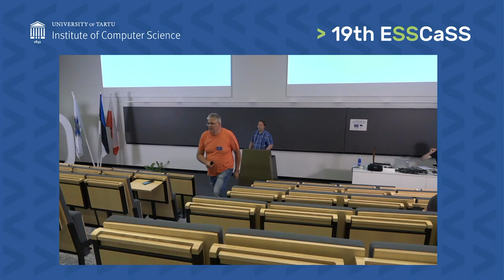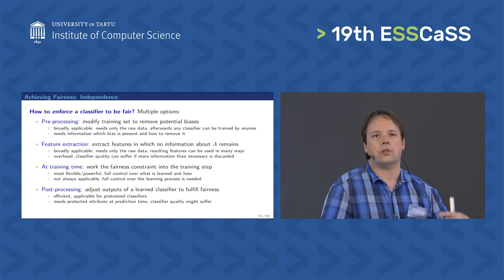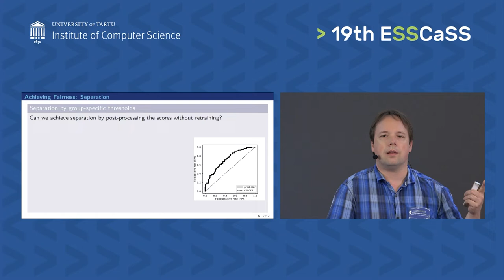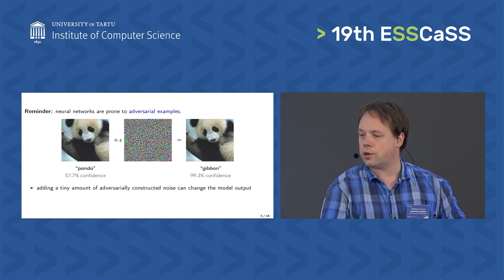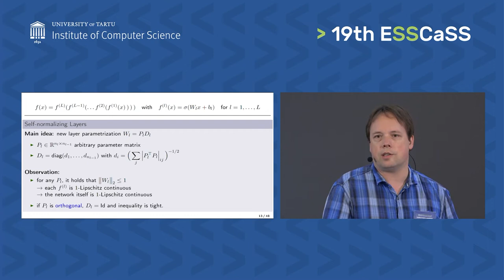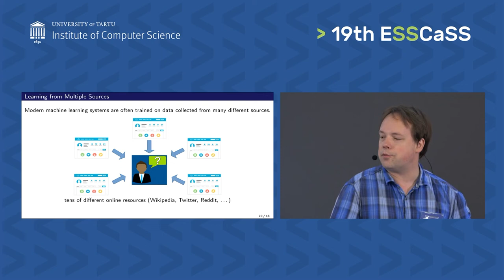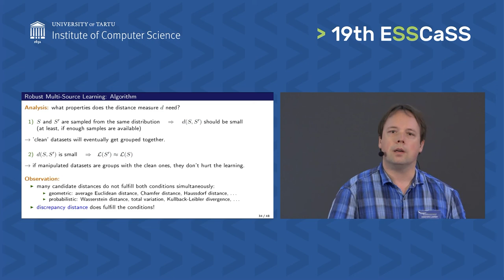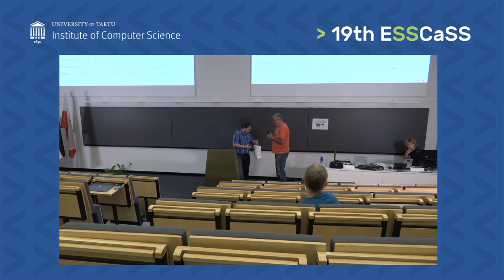Christoph Lampert: "Fair and Robust Machine Learning II"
In times where more and more automatic decision systems are deployed for real-world tasks, machine learning researchers have to make sure that the systems are not only accurate, but also robust and fair in the decision they make. In the talk, I will give an introduction what these terms mean in a scientific context, and I will discuss recent developments for achieving them.

ESSCaSS 2022 has been supported by the University of Tartu ASTRA Project PER ASPERA (European Regional Development Fund).